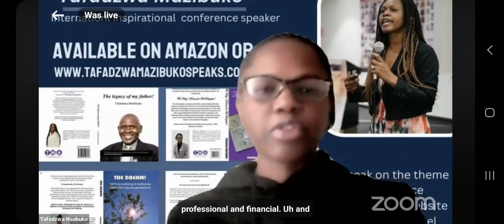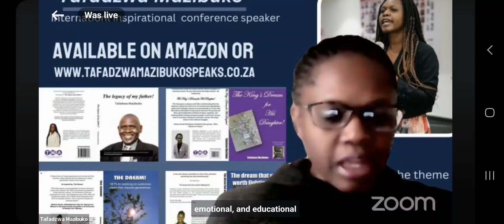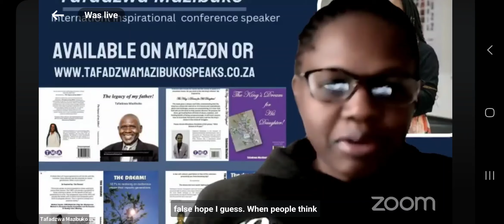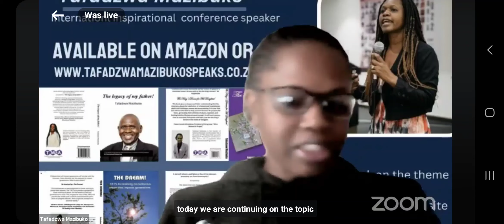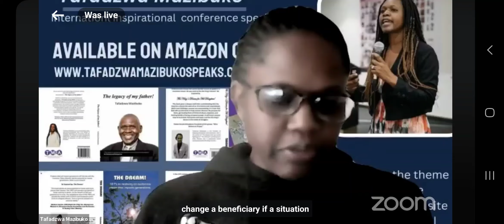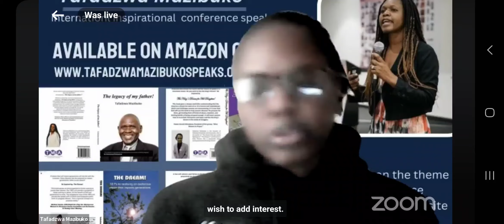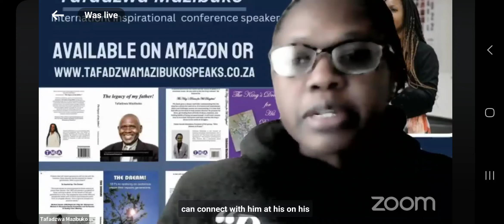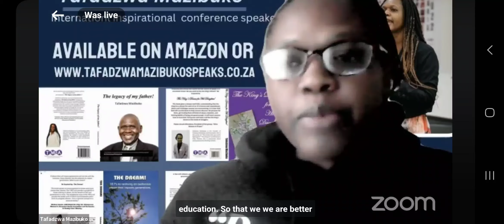Trusts How they work part 2|Themba and Tafadzwa Mazibuko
An insightful conversation with Themba Mazibuko a finance coach